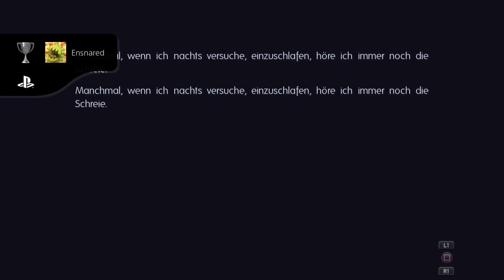Legends of Talia: Arcadia_20210408071108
Legends of Talia: Arcadia
Ensnared (SILVER)
Find a girl in need.